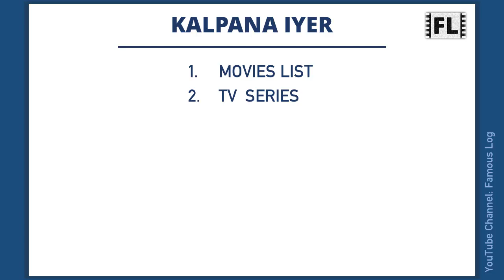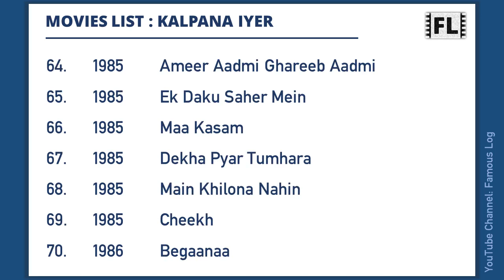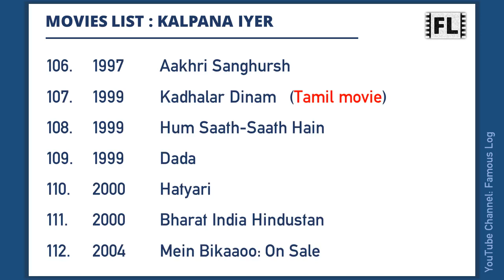KALPANA IYER Movies List | कल्पना अय्यर मूवीज लिस्ट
Kalpana Iyer is a former Indian actress. This video features a list of all movies she has worked.

Content Timecodes
0:00 - Intro
0:06 - Kalpana Iyer Movies list
2:34 - TV Series